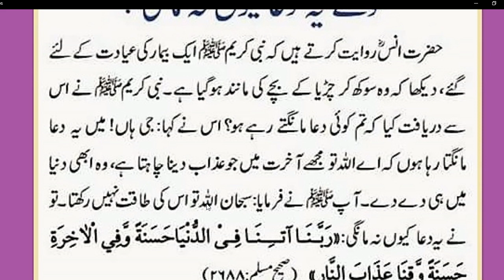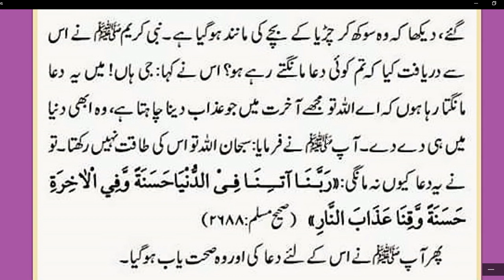Daily Dua Every Muslim